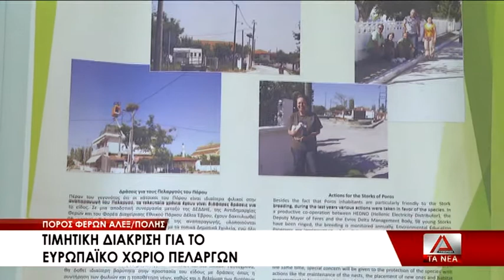16 BRABEYSH GIA THN DHMOTIKH KOINOTHTA FERWN